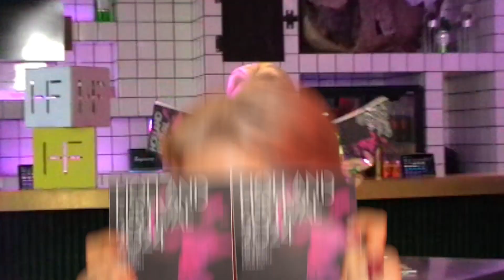HF Weekly - met Sef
In deze wekelijkse aflevering van het Holland Festival, de HF-Weekly, vraagt Cathelijne Blok aan Yousef Gnaoui wat zijn festival tips zijn voor Holland Festival 2024.

Holland Festival is the largest international performing arts festival of the Netherlands and one of the oldest festivals of Europe. The festival was established in 1947 and takes places every year, in June, in and around Amsterdam, at various locations, both indoors and outdoors, both large-scale and intimate, both online and offline.

At this performing arts festival you will find theatre, dance, music, musical theatre, opera, visual arts, film and much more. International artist travel from all over the world to perform at this groundbreaking performing arts festival. Find out more on the website.